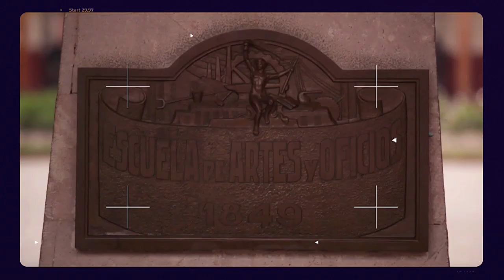Campus Usach 07 de enero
De lunes a jueves te invitamos a ampliar el conocimiento en CampusUsach, el espacio de la 94.5 FM con académicos y académicas de la Universidad De Santiago de Chile.